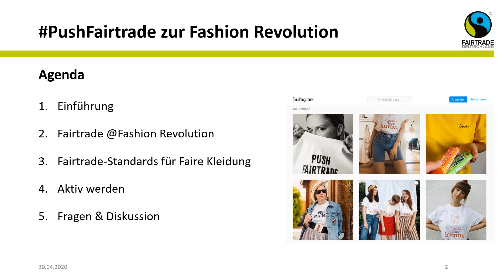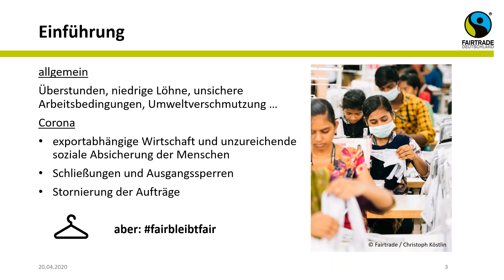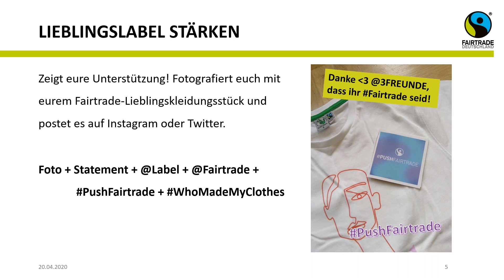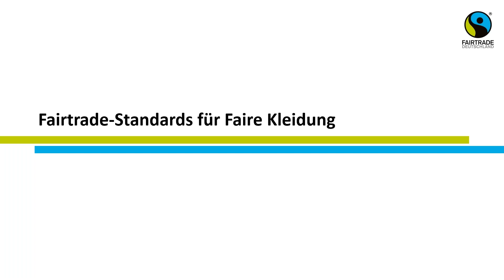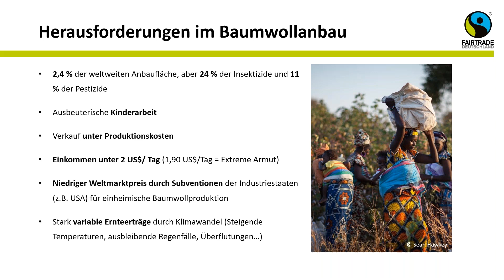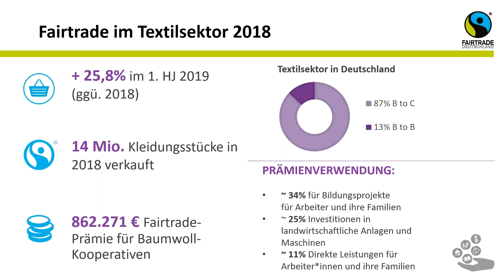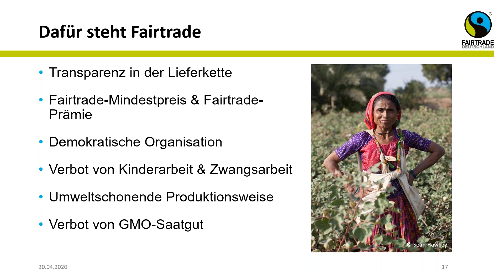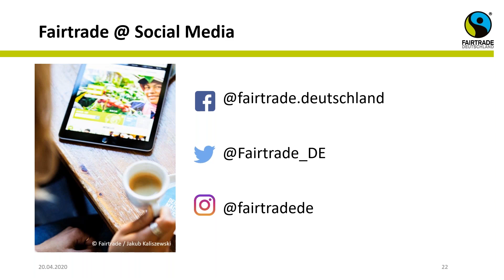Online-Seminar PushFairtrade zur Fashion Revolution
Sehen Sie hier die komplette Aufzeichnung unseres Online-Seminars zur Fashion Revolution 2020 mit der Referentin Kristina Klecko von Fairtrade Deutschland.